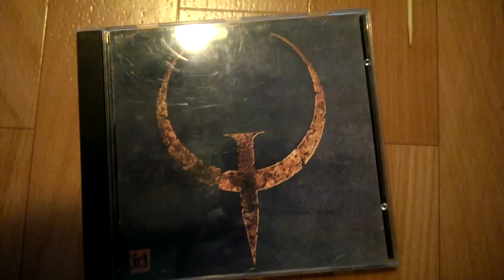NIN - Quake Sound Track